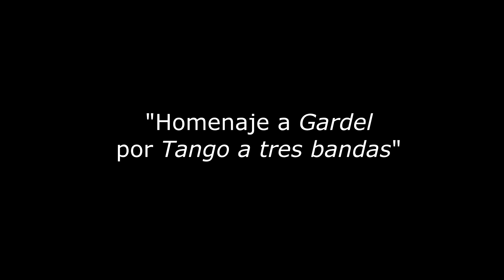Tango a tres bandas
Una selección de canciones del repertorio gardeliano versionadas por “Tango a tres bandas”, registro de un fragmento de un espectáculo realizado en el Teatro Maipo por el trío que conforman tres destacados cantantes de la nueva generación de tangueros: Jesús Hidalgo, Hernán Genovese y Esteban Riera, ganadores cada uno del “Certamen Hugo del Carril”.

Acompañados por el trío “Guitarras Gardelianas” ofrecerán hermosas versiones de zambas, valses, milongas y tangos para cerrar este sentido homenaje revisitando las músicas de Gardel.